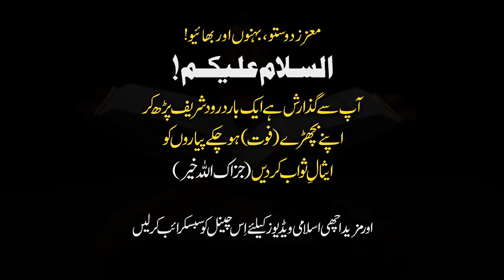Bayan Dr Israr Ahmed | ALLAH Ka Qurb Kesy Hasil Karin | Voice Dr Israr Ahmad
israr ahmed,
dr israr ahmed official,
dr israr,